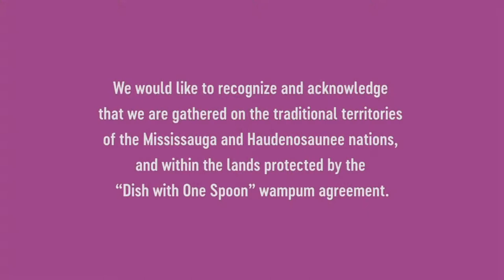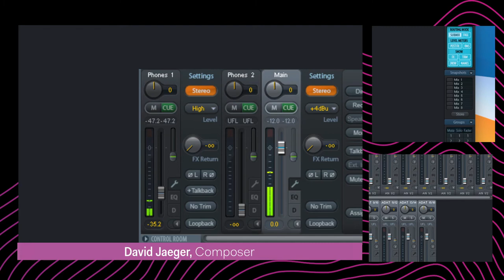Get to Know the HPO: Trumpet Player Mary Jay & Special Guests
In a special installment of Get to Know the HPO, Composer-in-Residence Abigail Richardson-Schulte is joined by HPO trumpet player Mary Jay. Also joining the conversation is Mary's husband and Principal Trumpet of the Kitchener Waterloo Symphony Larry Larson, and Toronto-based composer and former CBC Radio producer David Jaeger.

This interview was originally broadcast on Facebook Live on February 14, 2021.